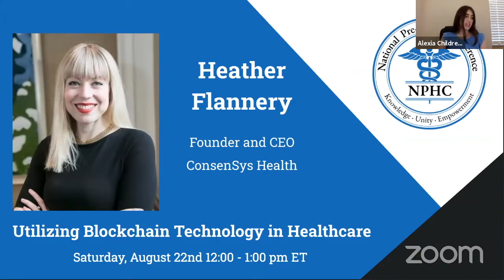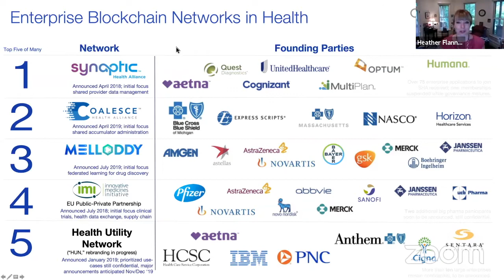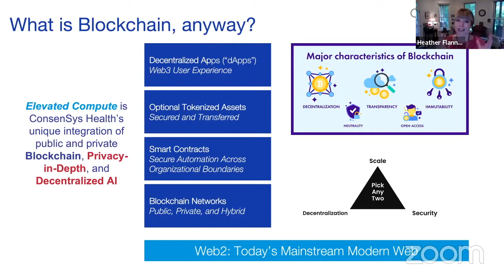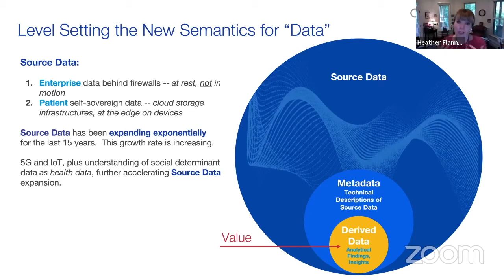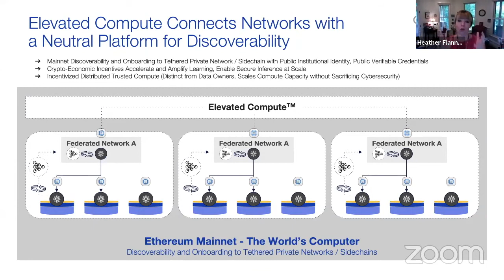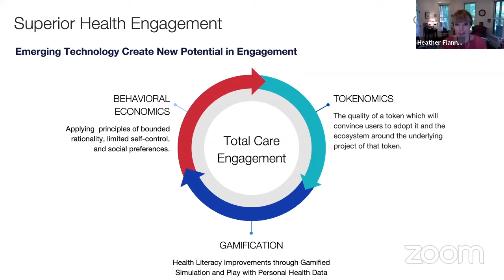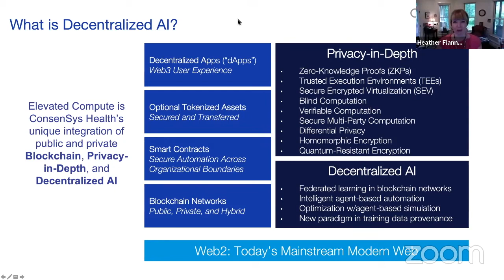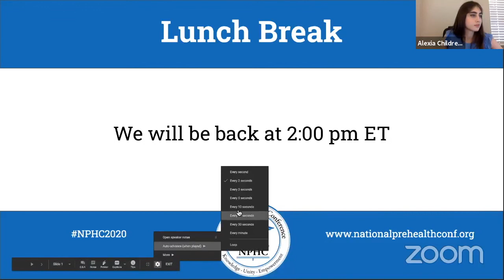Utilizing Blockchain Technology in Healthcare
Heather Flannery, Founder and CEO of ConsenSys Health, explains what blockchain networks are and what role her company takes on in the healthcare industry. Topics discussed include: the Protected Health Information Readiness Framework, types of healthcare networks, privacy-in-depth, and decentralized AI.

Presented by National Pre-Health Conference on Saturday, August 22nd, 2020.

National Pre-Health Conference strives to provide all individuals interested in healthcare with the opportunity to learn more about healthcare and the tools they need to pursue their professional goals, particularly during these challenging and uncertain times.

The information provided by the National Pre-Health Conference through the following webinar is for general informational purposes only. All information on the webinar is provided in good faith, however, students should seek competent advice for issues related to their specific circumstances. We make no warranty, express or implied, regarding the accuracy, reliability, or completeness of any information.